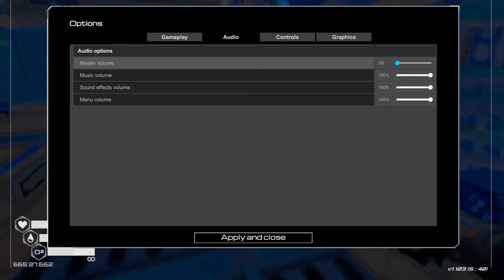[Planet Crafter] Part 18 Setting Up a Fish Farm